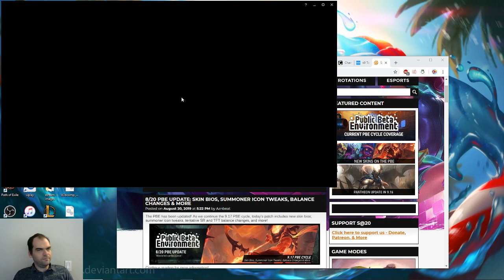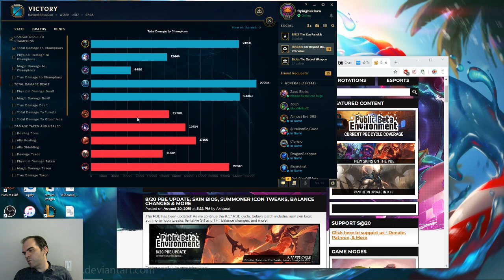Urgot vs Pantheon, top lane, Diamond, with commentary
Another one sided clown fest.  I really feel like I need to put the Diamond in the tag so people realize this isn't Bronze based on what's happening.  So, not a big fan of new Pantheon.  Didn't stop me from running away with the lane, but not a fan of multi second damage immunity or point and click cc.